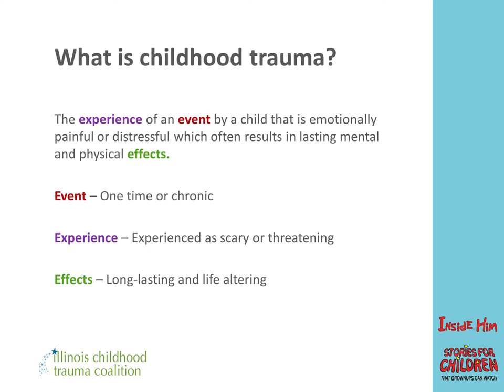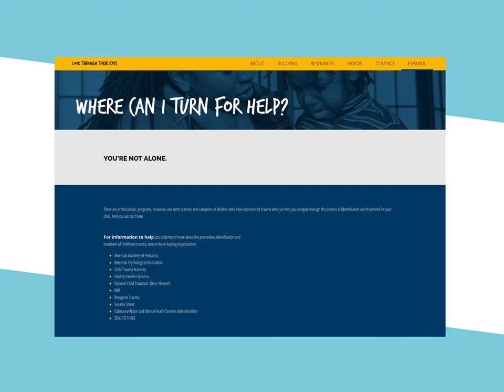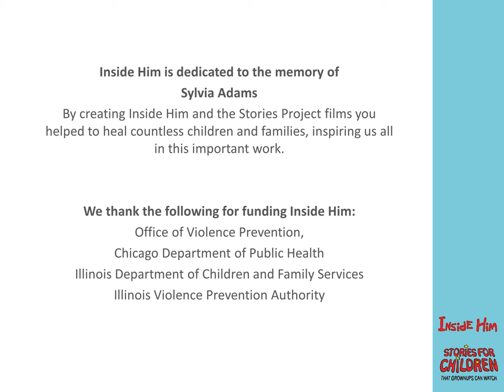Inside Him - Webinar Series